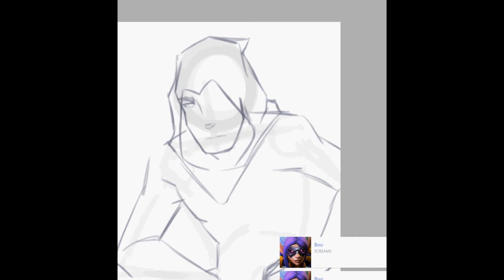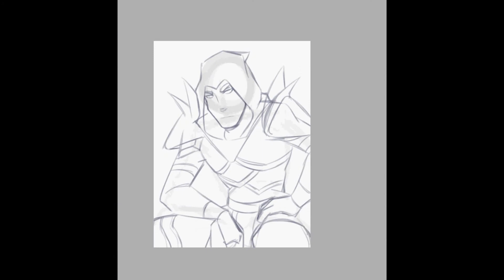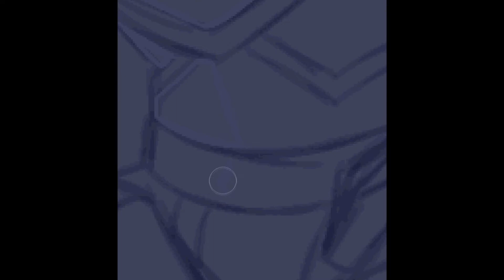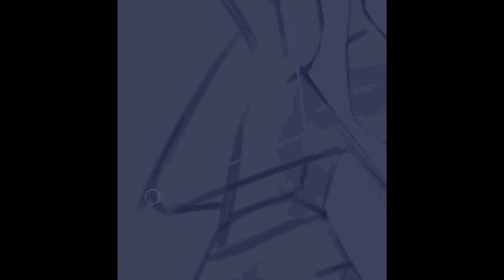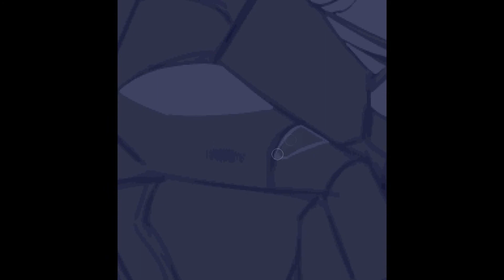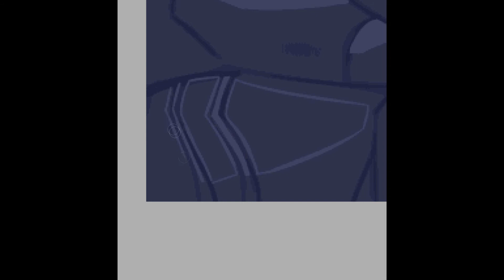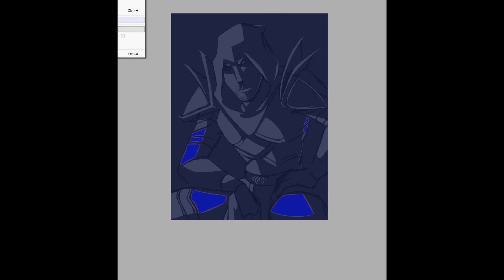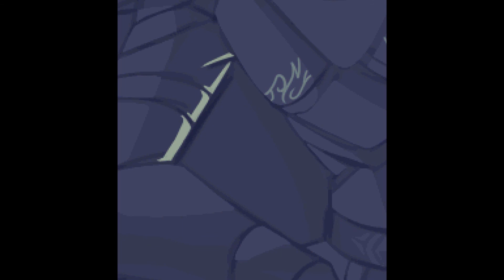SPEEDPAINT / mysterious light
god, i need to be more active anywhere besides tumblr